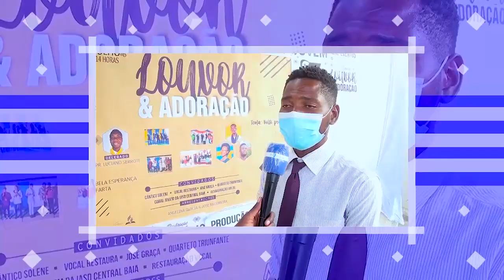TARDE DE LOUVOR & ADORAÇÃO | IASD Bela Esperança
RS | Retratos da Seara

JOVENS ADVENTISTAS APELAM À TODAS AS PESSOAS NO SENTIDO DE SE ENTREGAREM TOTALMENTE À DEUS, PORQUE SOMENTE N`ELE HÁ SEGURANÇA E SALVAÇÃO PARA A HUMANIDADE

“Volta para Casa” foi o tema da Tarde de Louvor & Adoração realizada pelo Ministério Jovem da Igreja Adventista do 7º Dia da Bela Esperança (Baia Farta), e produzido pela Fazne-Eventos, no Sábado 24 de Julho de 2021.

De acordo com a irmã Jerusalém da Fonseca, membro da direcção, o referido programa foi realizado com o propósito de dar abertura ao projecto de resgate daqueles irmãos que por diversas razões deixaram de frequentar a igreja, para que voltem e alcancem a salvação em Cristo Jesus.

Por sua vez, o delegado, Pr. Luciano Serrote, sentiu-se muito satisfeito pela forma como o programa estava a decorrer e sublinhou que esta é a hora de despertar e olhar para o relógio de Deus pois que o tempo está no fim; brevemente o Senhor Jesus vai regressar à terra para buscar os seus.

Os jovens que falaram à nossa reportagem afirmaram que o programa foi muito bom, pelo que, segundo eles, valeu muito a pena terem estado presente no mesmo.

O Perfil musical foi constituído pelos seguintes grupos:
» Coral Jovem da Igreja Central (Baia Farta)
» Cântico Solene |
» Restauração Vocal |
» Quarteto Triunfantes |

Participaram também:
» Angelina Garcia & José Madureira | Apresentadores
» José Graça |
» Pequeno Mozart |
» Borba Mussili |

Para mais e melhores detalhes,...  VEJA a Vídeo-reportagem de Isaac Francisco.

WebTV 7Online | O Canal da Seara